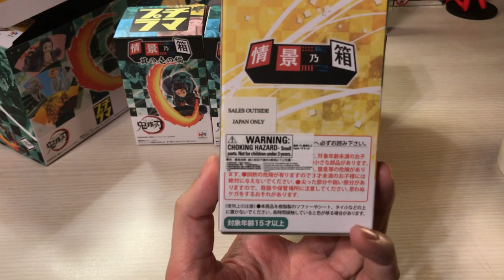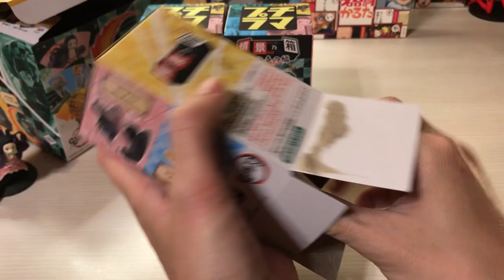【阿隆開箱】這場景不得了了！ 鬼滅の刃 盒玩系列！情景乃箱 其の壱の編 プチラマ Megahouse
鬼滅の刃 盒玩系列！情景乃箱 其の壱の編